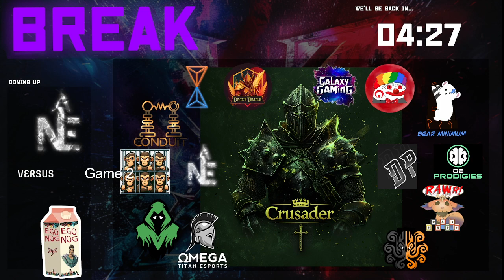S2S Warden Week 6: NLE Legionnaires vs EGO Nog